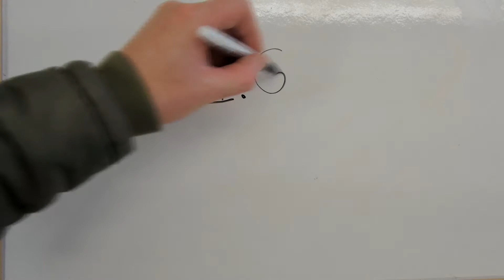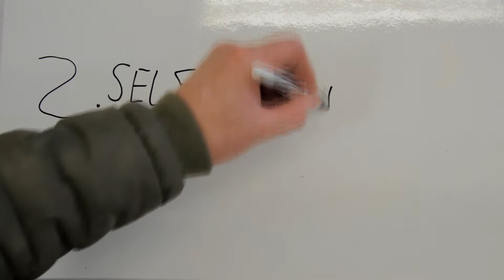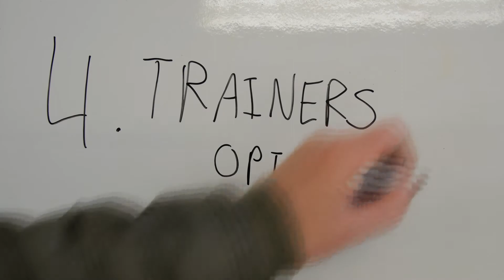4 Things To Consider When Buying A Horse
Solo Vlog #4. Mama and I head out to try a horse. This makes me ponder the question of what things are important to think about when looking for a new dressage horse.